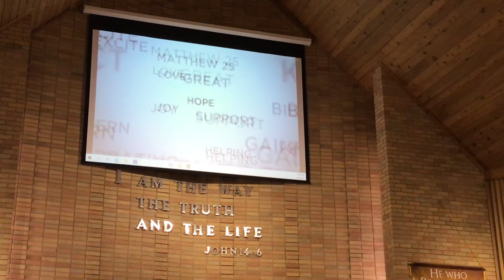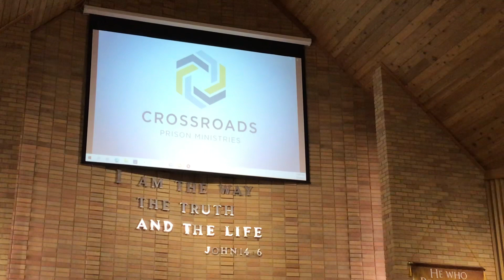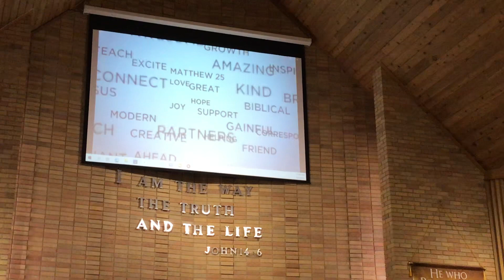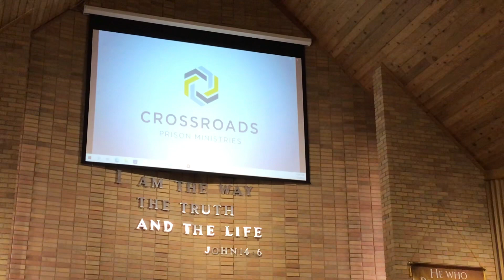Beside The Still Waters 5-7-23